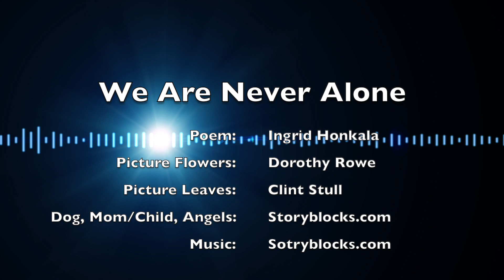I see BEINGS OF LIGHT EVERYWHERE! | Ingrid Honkala, PhD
I started to see Beings of Light when I was just a little child. They were shining everywhere with intense bright light. Then later in life I realized that they were not just manifesting as shiny light, see in my new video how else I could see them!

Find my book in all the Amazon stores, for the USA

SIGN UP for my weekly NEWSLETTER so you can receive exclusive content, updates, and lots of LOVE and LIGHT

Remember...
Nothing is IMPOSSIBLE when YOU have an open mind. An open mind recognizes your INFINITE POTENTIAL and knows that YOU ARE THE LIGHT!

Ingrid